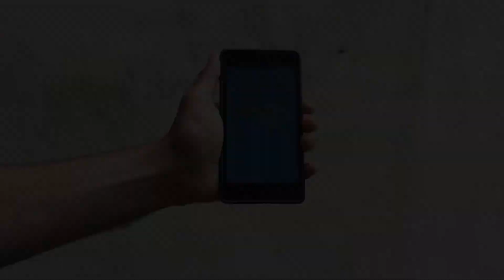Teaser for the Asia Pacific Cooperative Youth Summit 2.0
A fun glimpse into what transpired during the first Asia Pacific Cooperative Youth Summit in Bali, Indonesia in the run-up to the second summit in Cebu, The Philippines.